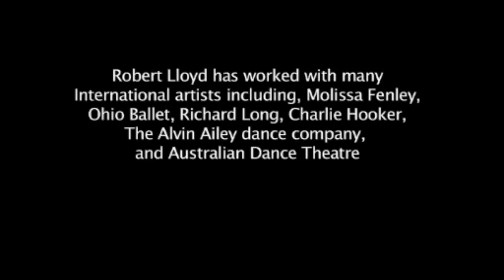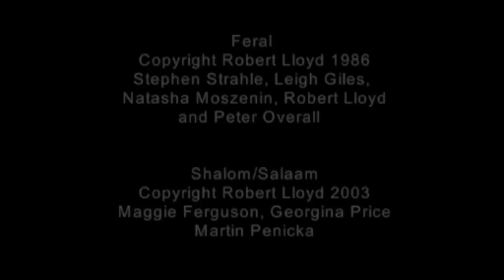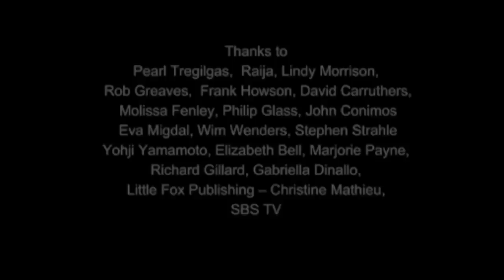Ballad of a Changing Man - Robert Lloyd [Part 2]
Melbourne Film Maker Zev Howley's 30 minute film  "Ballad of a Changing Man" chronicles the life and development of Robert Lloyd's music and song from the beginning through  2011. The world premiere was at the St Kilda Memo, Melbourne on the 22nd September 2011.

The film was then reformatted for Youtube by Rob Greaves at Dragonhelp Studios in Belgrave, Victoria.

There are two parts to this film, this is Part 2.